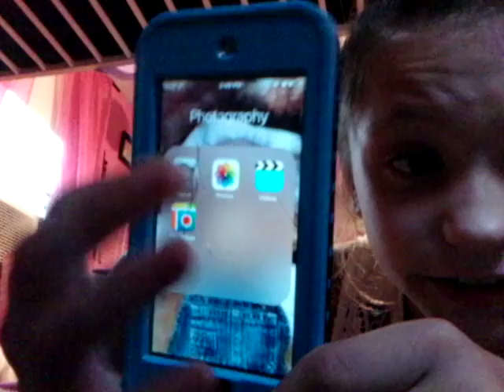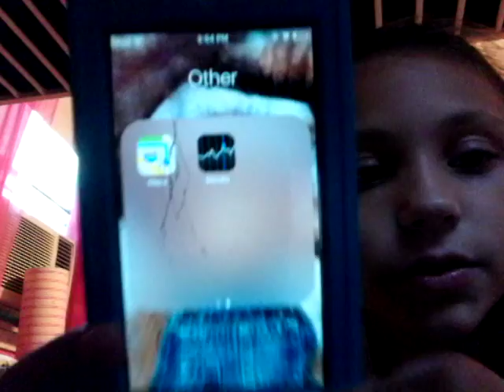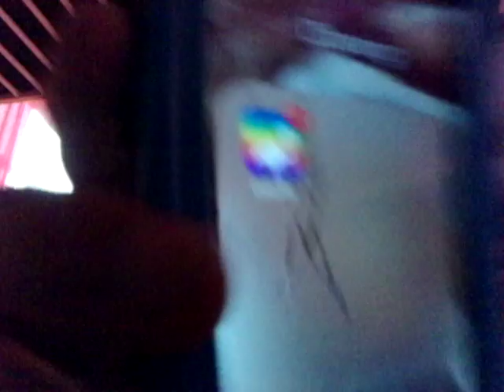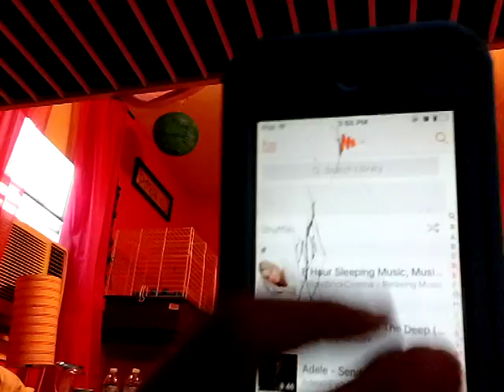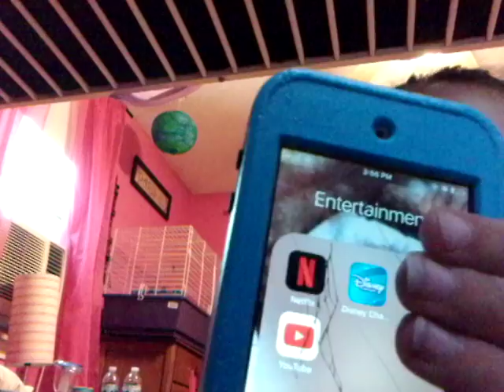What's on my IPod????